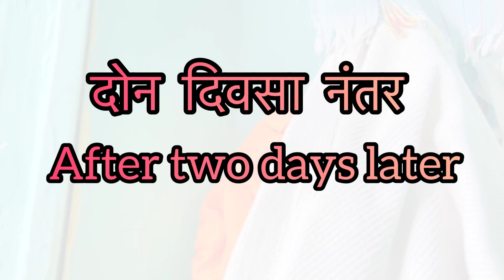😒वास्तव... एक कहाणी..😭||आई||strong sanjog